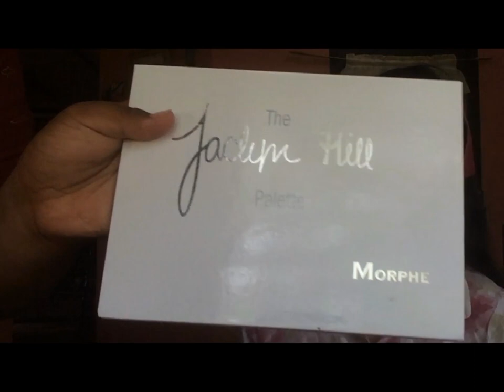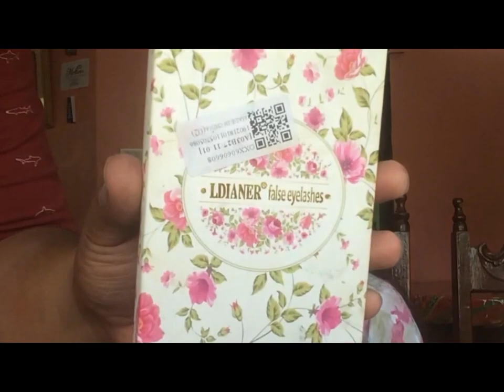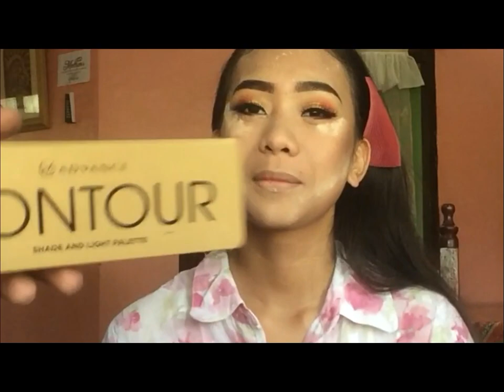Makeup makeup 😍 | Graduation Makeup/All around Makeup look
✨REACTS
✨REVIEWS
✨VLOGS
✨FOODS
✨CHALLENGES
✨DIY LIFE HACK